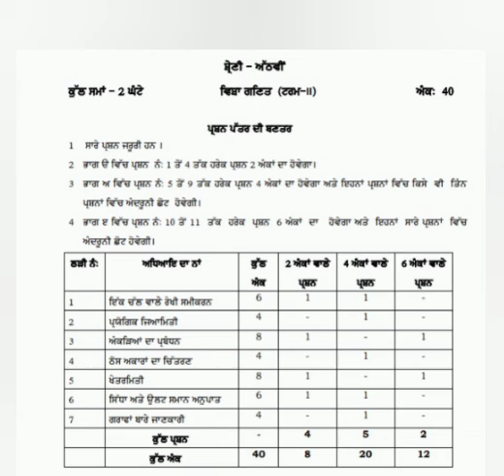Class 8th Math Term-2 syllabus /PSEB/pseb/ term -2 structure of paper maths